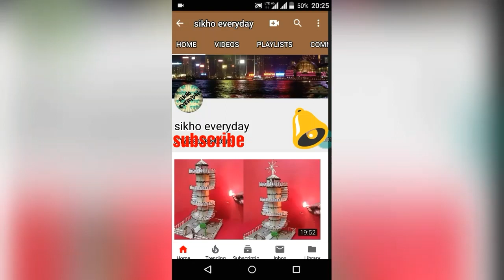mobile selfie stick Matra 40 rupees main Selfie stick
hello friend aap is video mein aapko selfie stick ki wholesale price bataiye gai hai agar aap apne aas paas kisi market se selfie stick Lene jaen to aapko is video se a jankari hai ki selfie stick ki wholesale price kya hoti hai vahan dukandar aapse jyada payment Na le isliye yah video banai gai hai aap is video ko Dhyan se dekhen main aapko kya batana chahta hun.

    👉( selfie stick online price check Karen)👈

👉1. selfie stick medium price_

👉2. selfie stick low price_

👉3. Bluetooth selfie stick_

 👉 Alexa 3rd & 4th generation 👈
1. Alexa 3rd generation grey colour_

2. Alexa 3rd generation black colour_

3. Alexa 3rd generation white colour_

4. Alexa 4th generation grey colour_

5. Alexa 4th generation black colour_

6. Alexa 4th generation white colour_

7. Alexa 4th generation with clock_

8. Alexa echo dot 5.5 inch_

9. Alexa echo dot 8 inch_

10. Thermostat 3rd Generation with Alexa_